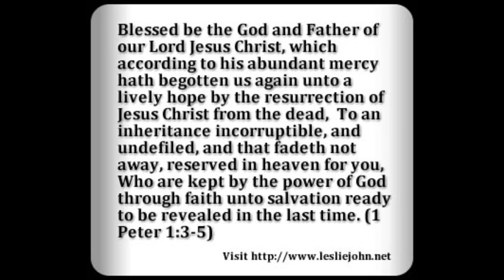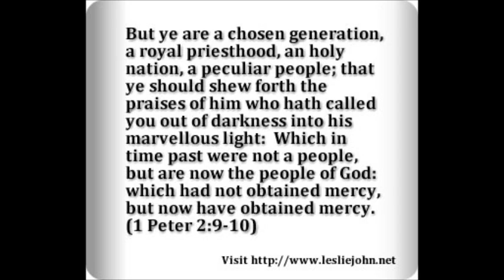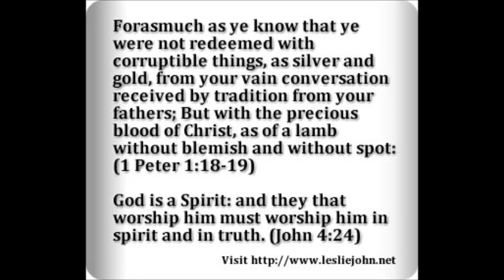WORSHIP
Worship God in Spirit and in Truth.  Jesus is the way the truth and the life